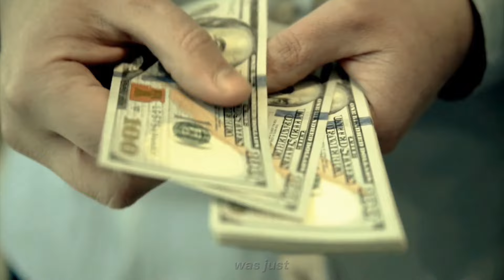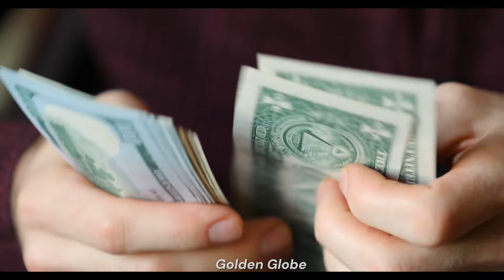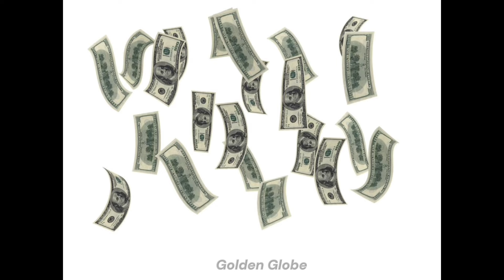Top 20 richest actresses in the world / richest actresses/ net worth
1. Dina Merrill
Dina Merrill was a renowned American actress. She was born on 29 December 1923 in New York,  United States. She died on 22 May 2017 in East Hampton, New York, United States. With her net worth of $5 billion, she is the richest actress in the world.
2. Jami Gertz
Jami Gertz was born on 28 October 1965 in Chicago, Illinois, United States and is a well-known American actress and investor. She is wife of an American billionaire and investor Antony P. Ressler.she has net worth of $3 Billion.
3. Mary-Kate and Ashley Olsen
Mary-Kate and Ashley Olsen are quite popular as Olsen twins with net worth of  $500 Million .They are former actress and American fashion designers. They as twins made their debut in the television series Full House.
4. Reese Witherspoon
Reese Witherspoon is a noted American actress who has already bagged several  including a British Academy Film Award, an Academy Award, two Golden Globe Awards and a Primetime Emmy Award. She is also counted among the highest-paid actresses in the world with net worth of $440 Million.
5.Victoria Principal
Victoria Principal is best-known for her role as Pamela Barnes Ewing in Dollas series. She is an American actress, author, producer, and entrepreneur. She was born on 3 January 1950 in  Fukuoka, Japan.she has net worth of $400 Million.
6.Jessica Alba
Jessica Alba is an American actress cum businesswoman who started her acting career in Camp Nowhere and The Secret World of Alex Mack when she was just 13 years old. She was born on 28 April 1981 in Pomona, California, United States.she has net worth of $390 Million.
7.Jennifer Aniston
Jennifer Joanna Aniston is an amazing American actress cum producer who bagged many accolades, including a Golden Globe Award, a Primetime Emmy Award, and two Screen Actors Guild Awards.she has net worth of $300 Million.
8.Julia Roberts
Julia Roberts is a versatile actress who showcased her acting skills in films of different genres, including dramas, romantic comedies, thrillers and action films. She was born on 28 October 1967 in the Smyrna, Georgia, United States.she has net worth of $250 Million.
9.Sandra Bullock
Based on her exceptional acting, Sandra Bullock has bagged several accolades, including a Golden Globe Award and an Academy Award. She was the highest-paid actress in the world in the year 2010 and 2014.she has net worth of $250 Million.
10.Julia Louis-Dreyfus
Julia Louis-Dreyfus is best-known for her exceptional performance in the comedy television series Saturday Night Live, Seinfeld, Veep, and The New Adventures of Old Christine. She is an American actress who was born on 13 January 1961.she has net worth of $250 Million .